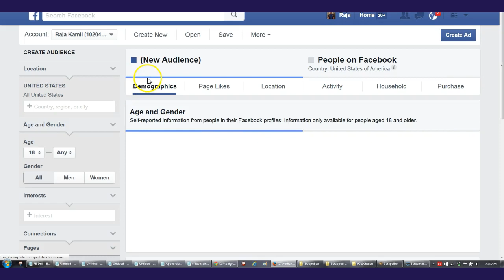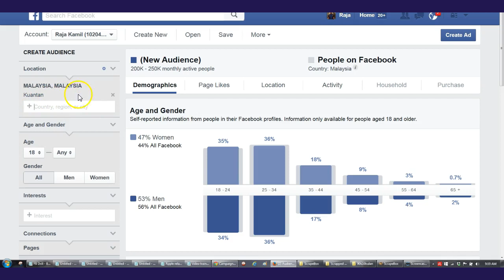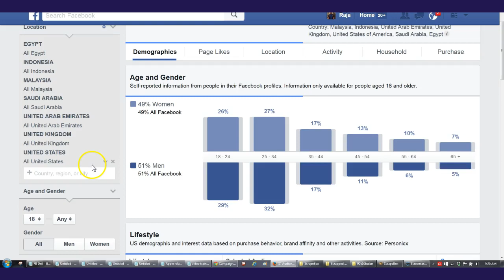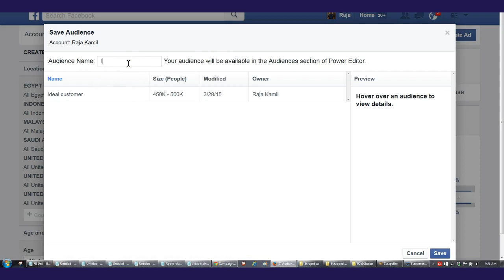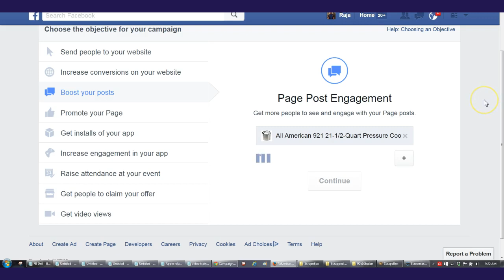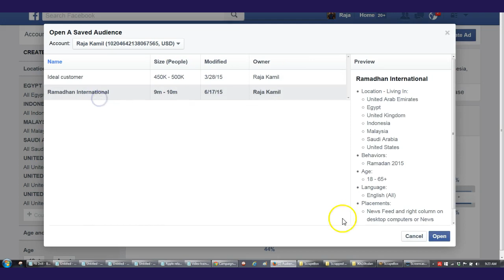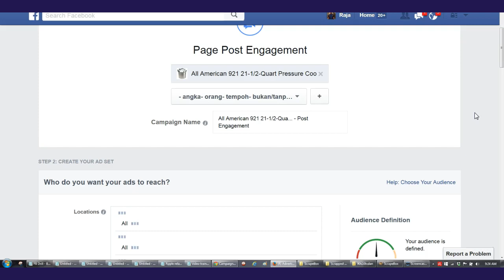Save Audience Guna Audience Insight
Guna cara ni, untuk kita simpan setting audience yang sama. So, kita boleh guna setting yang sama bila nak buat ads akan datang.